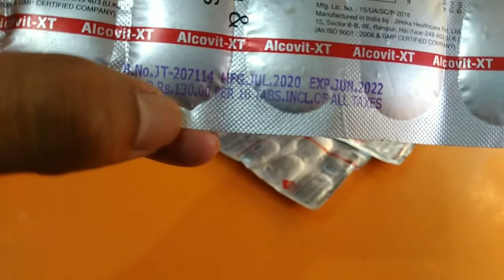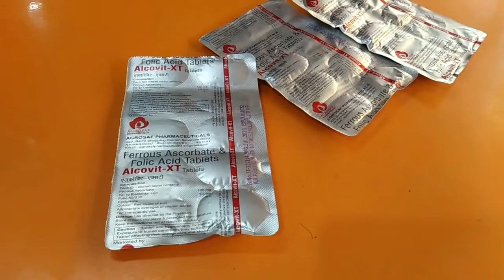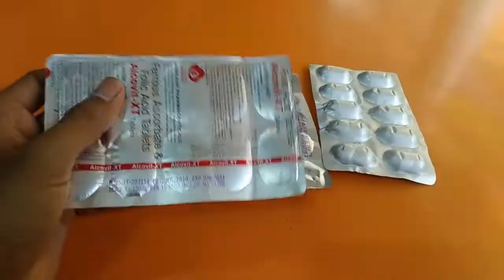Alcovit xt tablet use for pregnacy | price composition dose review | side effects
Alcovit xt tablet uses in Hindi
INFORMATION ABOUT FERROUS ASCORBATE + FOLIC ACID
Ferrous Ascorbate + Folic Acid Uses
Ferrous Ascorbate+Folic Acid is used for iron deficiency and anemia.
How Ferrous Ascorbate + Folic Acid works
Ferrous Ascorbate + Folic Acid is a combination of two nutritional supplements: Ferrous Ascorbate and Folic Acid which replenish the body's stores of important nutrients. Folic acid is a form of vitamin B. It plays a vital role in the formation of red blood cells, which carry oxygen throughout the body. It is also essential in pregnancy due to its role in the development of the unborn baby's brain and spinal cord. Ferrous Ascorbate acts as a catalyst in various biochemical reactions in our body, facilitates transport and utilization of oxygen and helps in cell growth and proliferation. This improves the production of red blood cells and hemoglobin.
Common side effects of Ferrous Ascorbate + Folic Acid
Nausea, Vomiting, Dark colored stool, Upset stomach
Agrosaf Ferrous Ascorbate And Folic Acid Tablets, Packaging Type: Alu Alu